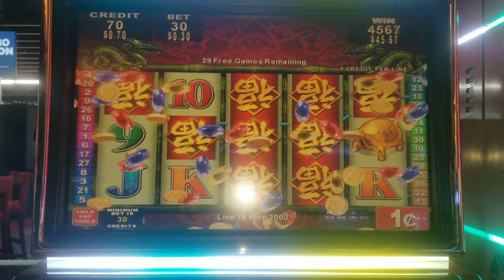River Front casino